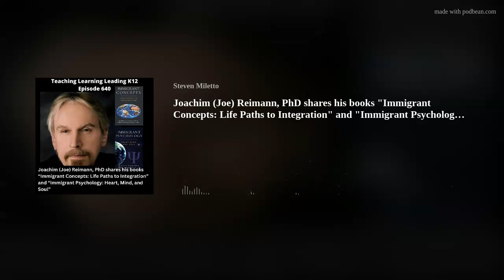Joachim (Joe) Reimann, PhD shares his books "Immigrant Concepts: Life Paths to Integration" and "Imm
Joachim (Joe) Reimann, PhD shares his books - "Immigrant Concepts: Life Paths to Integration" and "Immigrant Psychology: Heart, Mind, and Soul." This is episode 640 of Teaching Learning Leading K12, an audio podcast.
Joachim (Joe) O.F. Reimann, Ph.D., serves as the president of the Group For Immigrant Resettlement &amp; Assessment, is a psychologist in private practice, and is the co-author of several books related to immigration.
For the past 25 years as a psychologist, he has provided direct clinical services as well as organizational, community development, and research consulting. Much of his work focuses on culturally and linguistically distinct populations. Over his career Dr. Reimann has also been a researcher at San Diego State University's Graduate School of Public Health, has taught undergraduate, masters, and doctoral level courses at several institutions, and has authored or co-authored a number of articles in peer-reviewed academic journals.
As president of The Group for Immigrant Resettlement &amp; Assessment, Dr. Reimann leads a team of clinical and social psychologists, researchers, career development specialists, leaders of community-based organizations, and additional members who have expertise relevant to immigrants, refugees, and others subjected to forced migration. Its mission is to create and implement psychometric measures that help integrate immigrant groups into host countries.
An immigrant from Berlin, Germany, Dr. Reimann earned a BA in Psychology and an M.Ed. in Educational Psychology from the University of Texas at El Paso. He then earned an MA and Ph.D. in Clinical Psychology from the California School of Professional Psychology (now Alliant International University). He resides with his wife Dr. Dolores I. Rodriguez-Reimann, co-author of their books Immigrant Concepts: Life Paths to Integration and Immigrant Psychology: Heart, Mind, and Soul, in Chula Vista, CA.
So much to learn.
You could help support this podcast by Buying Me A Coffee.
This would allow you to donate to help the show address the costs associated with producing the podcast from upgrading gear to the fees associated with producing the show. That would be cool. Thanks for thinking about it.
Hey, I've got another favor...could you share the podcast with one of your friends, colleagues, and family members? Hmmm? What do you think? Thank you!
Okay, one more thing. Really just this one more thing. I mentioned in the opening of the show that you could hear me interviewed on Behind the Mic about my podcast Teaching Learning Leading K12. Click this link Behind the Mic: Teaching Learning Leading K12 to go listen.
Length - 53:36